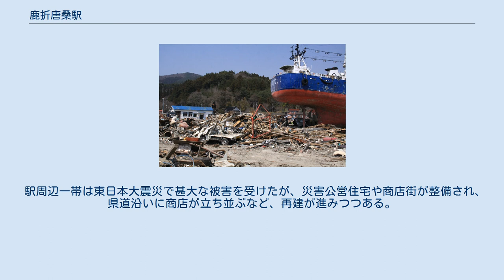鹿折唐桑駅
鹿折唐桑駅（ししおりからくわえき）は、宮城県気仙沼市新浜町一丁目にある、東日本旅客鉄道（JR東日本）大船渡線BRT（バス高速輸送システム）のバス停留所である。
元々は同社の大船渡線の鉄道駅であった。
 東日本大震災による津波で駅（左奥）近くに打ち上げられた「第18共徳丸」 鉄道ホームと線路を撤去して整備した専用道上に、上り下りの乗降場が相対して設置されている。
構内は2車線。
上り気仙沼行きの乗降場には待合室・トイレが設けられている。
 気仙沼駅方面からのBRT専用道の終端であり、盛駅方面は駅前ロータリーを経由して県道と接続している。
 また、気仙沼駅前 - 上鹿折駅前間を大船渡線BRTとして運行しているミヤコーバス鹿折金山線の便は県道上の「鹿折唐桑駅前」停留所を発着する。
 大船渡線BRTの運行開始時は気仙沼駅 - 当駅間の専用道は整備されておらず、鹿折唐桑駅前停留所と同位置にBRTの駅が設置された。
 震災前は、単式ホーム1面1線を有する地上駅で、駅舎があり、気仙沼駅管理の無人駅であった。
 2000年度（平成12年度）以降の推移は以下のとおりである。
なお、2000年度（平成12年度） - 2005年度（平成17年度）は鉄道運行時の統計である。
 駅周辺一帯は東日本大震災で甚大な被害を受けたが、災害公営住宅や商店街が整備され、県道沿いに商店が立ち並ぶなど、再建が進みつつある。
 駅の南に見える丘（陣山）には気仙沼市復興祈念公園が整備された。
 鉄道 BRT